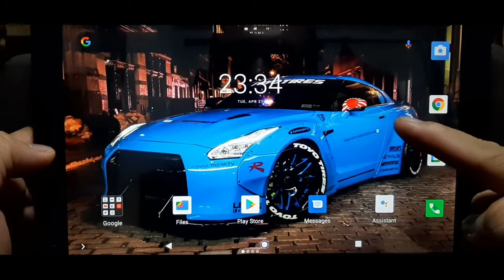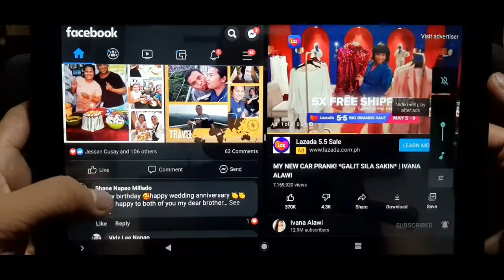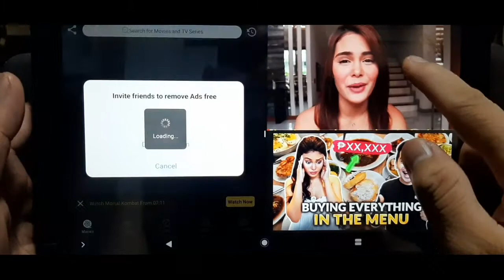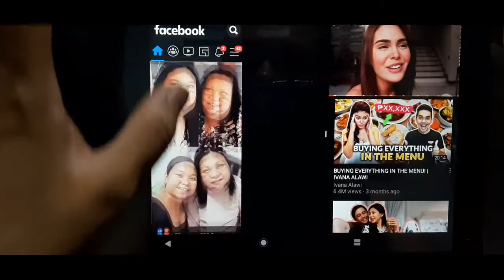HOW TO SET UP SPLIT SCREEN ON TECLAST P20HD | GilJamz TV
HOW TO SET UP SPLIT SCREEN ON TECLAST P20HD

☆ GilJamz TV 😀😀😀